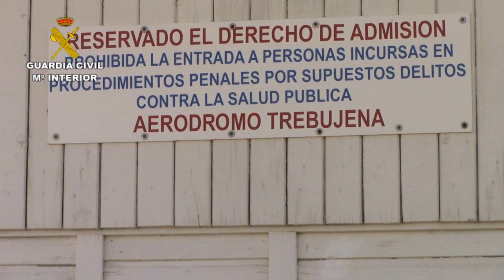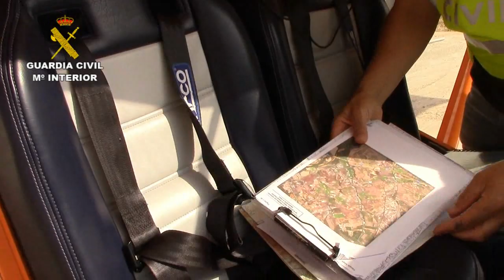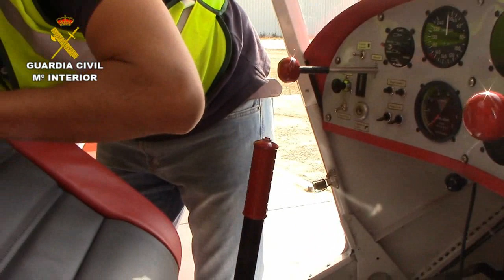Operación Aterriza. Operaciones de la Guardia Civil. Cádiz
La Guardia Civil, en el marco de la operación "ATERRIZA", con la colaboración de la Gendarmería Real de Marruecos, ha desarticulado en Cádiz una organización criminal dedicada a introducir hachís en España desde Marruecos mediante el uso de avionetas. Se ha detenido a 16 personas y se han incautado 240 kilos de hachís, así como 4 avionetas, 23 vehículos, 7 motocicletas, 2 motos de agua, 2 embarcaciones, 40.000 euros en efectivo y dos armas cortas simuladas.
La investigación se inició tras tener conocimiento de la existencia de una organización criminal que se dedicaba a introducir hachís desde Marruecos. Tras realizar un intercambio de información con la Gendarmería Real Marroquí, se desvelaron coincidencias con un accidente aéreo ocurrido en el país vecino y donde la aeronave siniestrada era objeto de la investigación de la Guardia Civil.
Este hecho motivó un importante intercambio de información entre ambos cuerpos policiales que comenzaron a trabajar de manera conjunta.
La droga era recogida en la zona entre Tánger y Larache (Marruecos) e introducida en aeronaves que partían desde aeródromos españoles a horas nocturnas o durante las primeras luces del alba para evitar ser detectadas. Además, carecían de los planes de vuelo, volaban a baja altura para eludir los radares y no activaban los transponder con el fin de dificultar su localización.
Una vez de vuelta y tras haber entregado la mercancía, trasladaban las avionetas hasta aeródromos privados con escaso tráfico aéreo o fincas privadas, para evitar que fueran identificadas.
Los narcotraficantes contaban con la ayuda de personal de los aeródromos, los cuales preparaban las aeronaves antes de la partida, poniéndolas a punto e incluso calentándolas previamente. Una vez en vuelo, se dirigían a un punto predeterminado para cargar la droga en Marruecos, desde donde volvían para posteriormente tomar tierra en otro punto diferente al de partida, normalmente fincas forestales o sembrados. Para ello utilizaban avionetas tipo "Cessna", que por su versatilidad pueden tomar tierra prácticamente en cualquier lugar, sin necesidad de una pista de aterrizaje asfaltada.
En la zona de aterrizaje descargaban el material y tras cargarlo en vehículos todoterreno, ocultaban la aeronave en los hangares de los aeródromos.
En la madrugada del pasado día 14 de junio, dos aeronaves partieron desde un aeródromo de Cádiz hacia Marruecos con la intención de cargar droga y regresar a la zona sur de la península para alijarla, por lo que se informó puntualmente a las autoridades de aquel país.
Los agentes localizaron las dos avionetas cuando regresaban a la península pudiendo interceptar a una e identificar a la otra que huyó debido a las maniobras arriesgadas que realizó su piloto.
En la zona de la intercepción de la primera aeronave se incautaron 240 kilos de hachís y se detuvo a 3 personas.
La información obtenida de esta primera actuación por parte de la Guardia Civil fue trasladada a Marruecos, donde se detuvo a dos ciudadanos españoles que se habían trasladado a Marruecos para coordinar la carga de la droga.
Posteriormente, los agentes de la Guardia Civil junto con un oficial de la Gendarmería Real Marroquí registraron 12 domicilios en la provincia de Cádiz, donde detuvieron a 11 personas de nacionalidad española. Asimismo, se interceptaron 3 avionetas más, entre ellas la que en un primer momento consiguió escapar.
nEn la operación han participado agentes de la Unidad Orgánica de Policía Judicial de la Comandancia de Cádiz. Además, se ha contado con la colaboración de la Gendarmería Real marroquí.